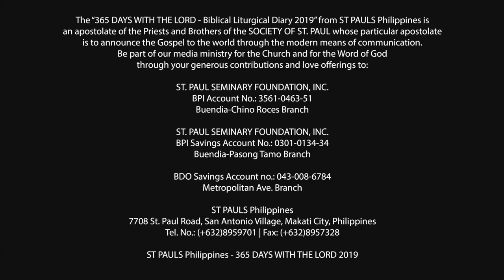365 DWTL | Monday of the Fifth Week of Lent | April 8, 2019